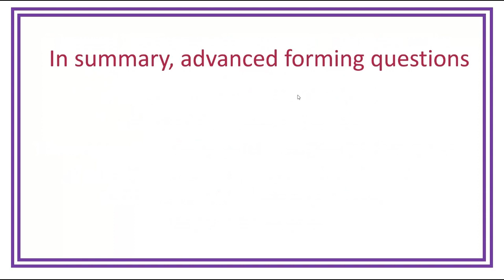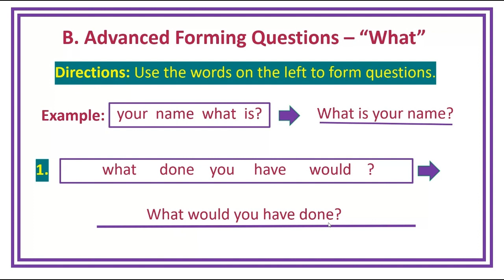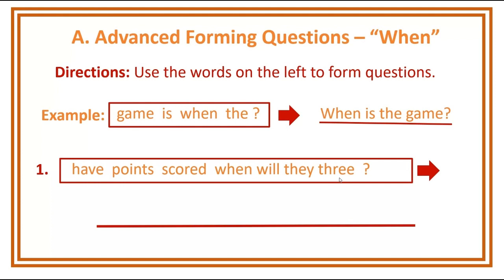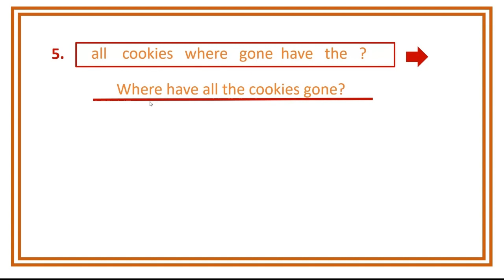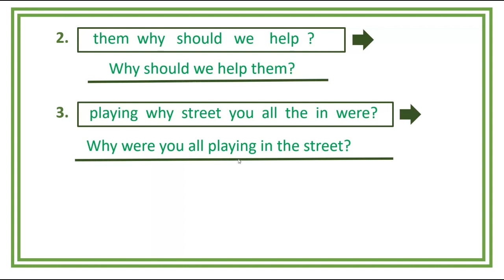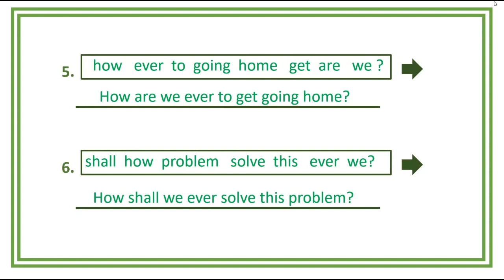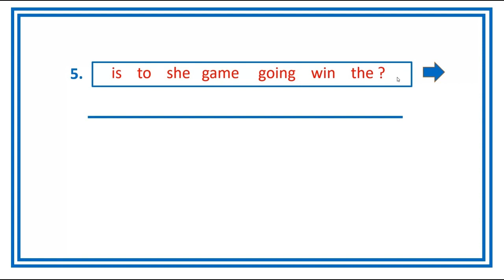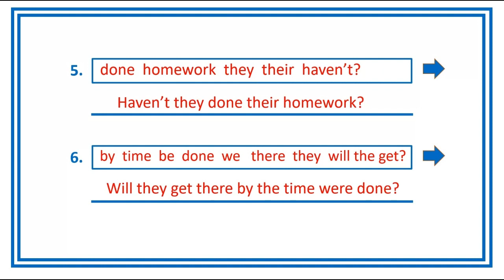Forming Questions Compilation for Advanced Level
Advanced forming questions propel us into the realm of linguistic mastery, where the boundaries of language are pushed to their limits and creativity knows no bounds.
These questions challenge us to explore the intricacies of word formation with depth and sophistication,  inviting us to wield language as both
an art and a science.
In summary, advanced forming questions represent the pinnacle of linguistic inquiry,  challenging us to harness the power of language to illuminate, inspire, and transform the world around us.